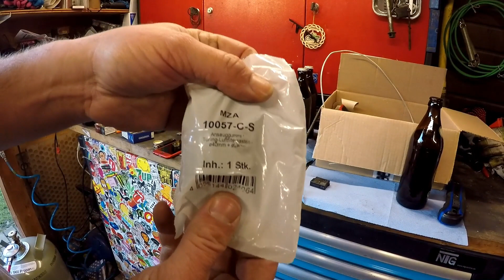Simson S51 Filu Airbox Umbau Teil 1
Eine bekannte ist wieder bei mir in der Werkstatt!

Auf mein Anraten tauschen wir in diesem Video den "zerschnittenen" Original Herzkasten mit offenem Luftfilter gegen eine Filu Airbox.

Das Zündschloss und die komplette Verkabelung ist sehr Interessant, doch seht selber...

Im Teil 2 tausche ich dann noch die Ziehkeilwelle. Diese habe ich beim ersten mal nicht tauschen können, da es sich bei diesem Getriebe um ein 5 Gang handelt.

Die Teile habe ich wie üblich bei dem Händler meines Vertrauens bestellt ETHS